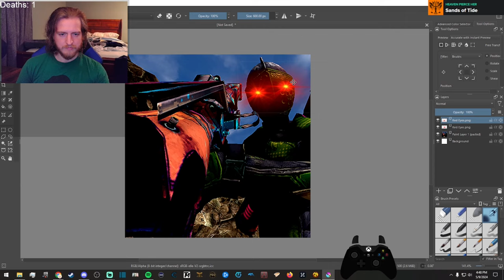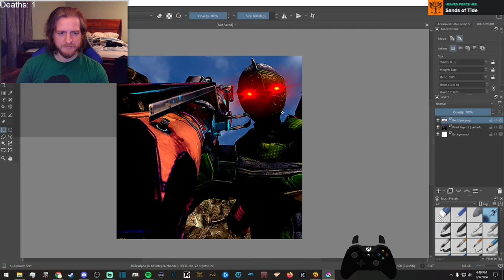Soooooo What'd She Think | 1-Life Zero Day 14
its fiiiiine we'll just fix it in post